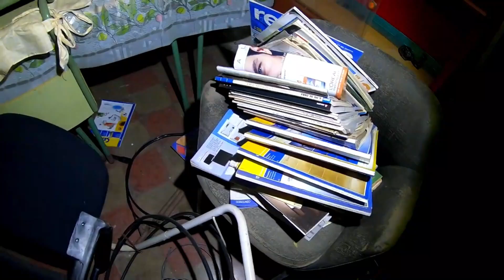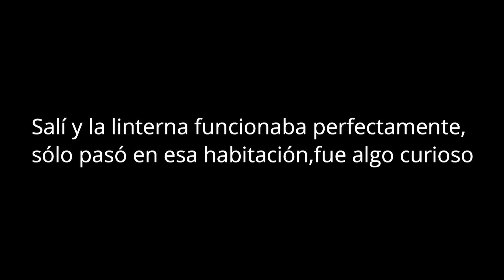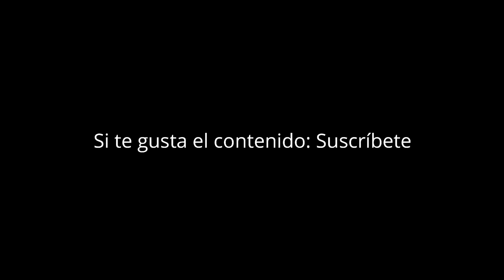AQUÍ VIVIÓ una PERSONA SOLA sus ÚLTIMOS DÍAS.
Hoy os traigo un pequeño vídeo de una humilde casa que se ve que vivía el encargado de velar por la zona de las vías del tren con su familia. pero que al transcurrir de los años se fue desocupando, pero no voy a desvelar más, os dejo que veais el vídeo y opinéis.